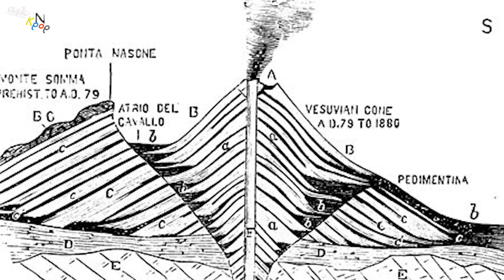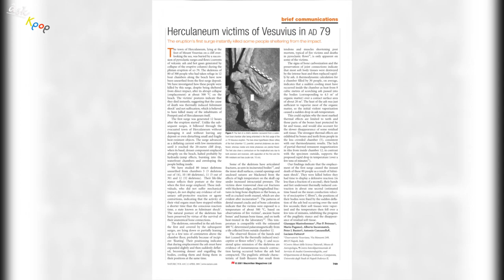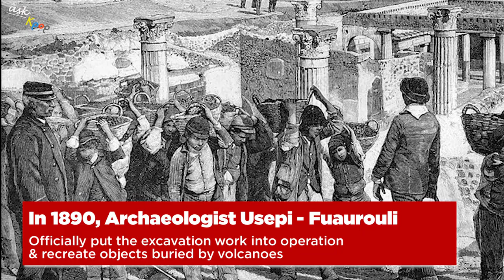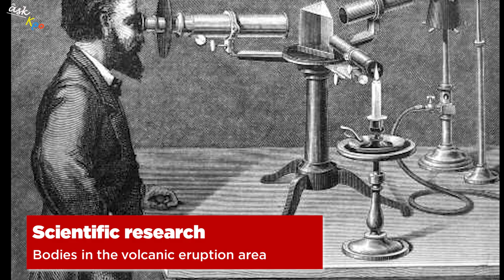Volcano Vesuvius: One Of The Worst Volcanic Disasters In European History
🎬Source:
• Pompeii (2014)
Welcome to ASK KPOP ENTERTAINMENT, a place full of new and strange things in the movie world. Besides the video about Movie Review, Ask Kpop also brings much news.